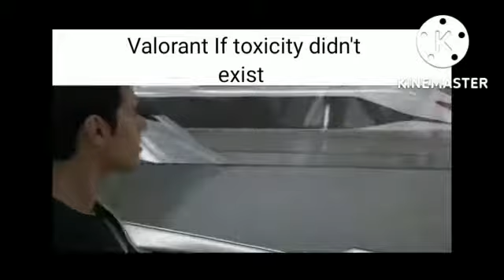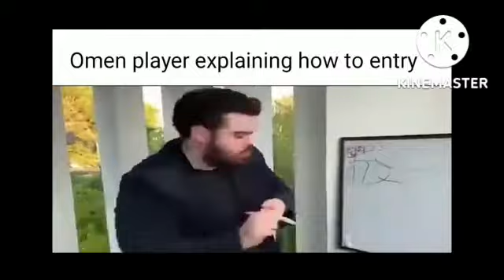Valorant Slander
Its my first slander video and my first valorant video aswell

(I am sry for my editing software i edit on mobile)
THIS IS MY ORIGINAL VIDEO IT IS NOT A COPY